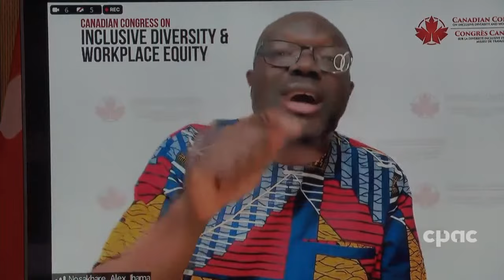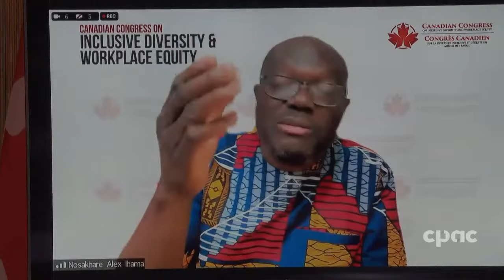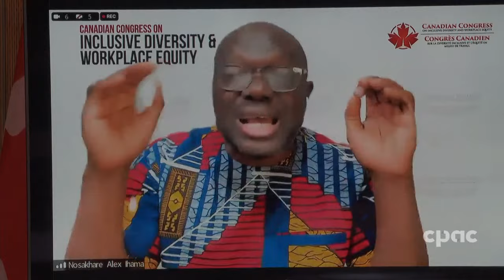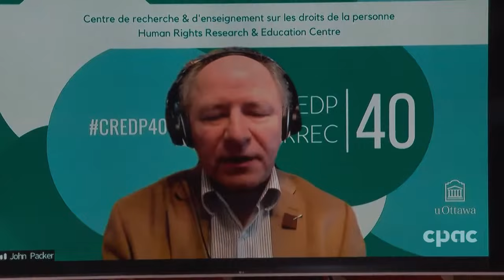Human rights groups mark 40th anniversary of Canada’s Charter – April 14, 2022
Speaking with reporters virtually and on Parliament Hill, representatives from various human rights organizations mark the 40th anniversary of the Charter of Rights and Freedoms by calling attention to rights violations of racialized Canadians and certain minority communities. Taking part in the news conference are Marilou McPhedran (Independent Senator for Manitoba); Fareed Khan (founder of Canadians United Against Hate); Alex Ihama (executive director of the Canadian Congress on Diversity); Thomas Woodley (president of Canadians for Justice and Peace in the Middle East); Aaron Lakoff (communications and media lead for Independent Jewish Voices); and John Packer (director of the Human Rights Research and Education Centre at the University of Ottawa).